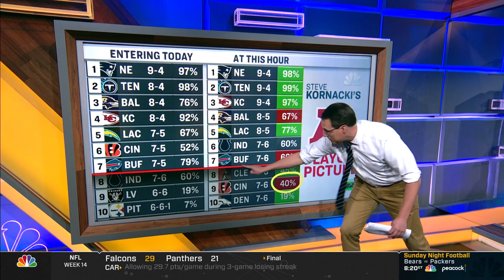Kornacki breaks down Week 14’s effect on playoff picture | Football Night In America | NBC Sports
Steve Kornacki breaks down the major changes in the AFC playoff picture following the Bengals and Bills' costly losses and explains why the Colts and Browns were major winners from the weekend.